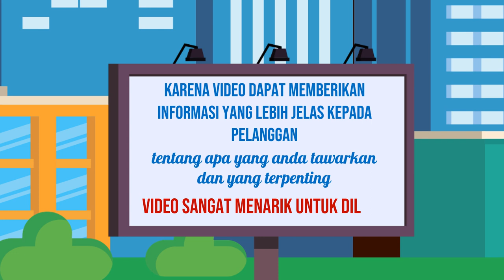Mengatasi Tantangan dalam Membuat Video Explainer yang Panjang dan Efektif Jasa edit Video